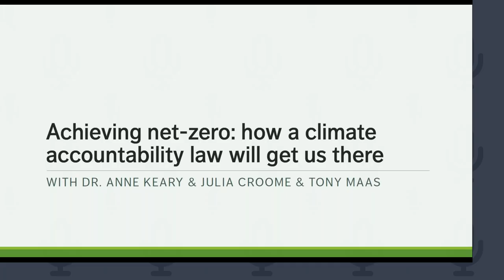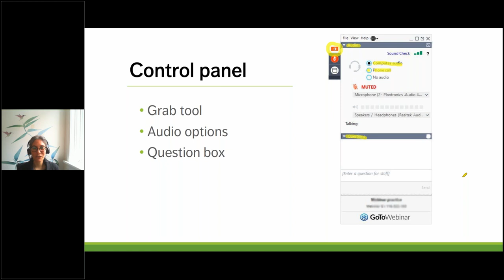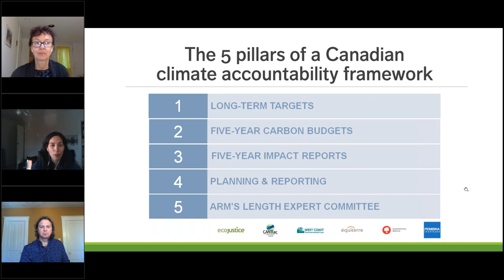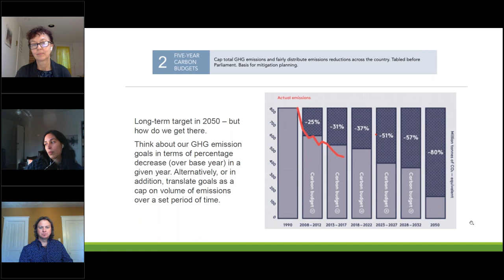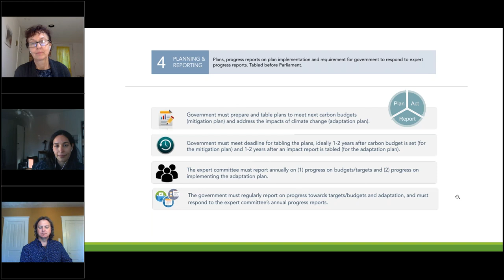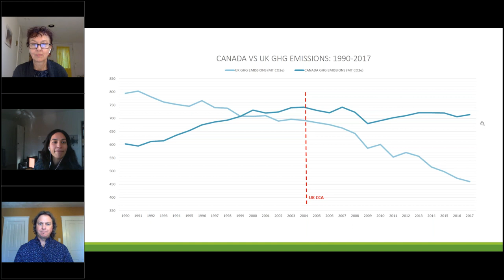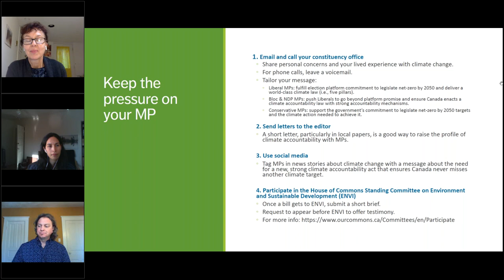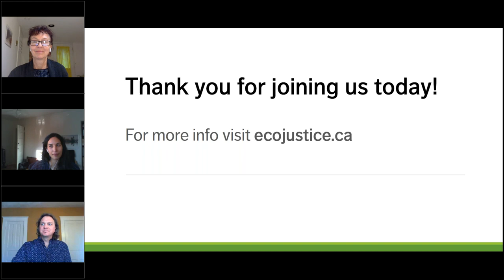Achieving net zero How a climate accountability law will get us there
The climate emergency is putting the safety of Canadians at risk. Changing the course of this crisis is within our control — but it will require the federal government to take decisive action now.

Canada has missed every greenhouse gas emission target it has ever set. Without a law that holds our elected leaders accountable for reducing Canada’s emissions, we run the risk of missing our 2030 target and our goal of net-zero by 2050.

That’s where you come in. We need your help to get a climate accountability law introduced and through Parliament. Similar laws in other countries reduced emissions: it can work in Canada too!

Watch this special Q&A session and hear from Ecojustice lawyer Julia Croome, the lead author of the 2020 report A New Canadian Climate Accountability Act, on how a strong, new climate law will get us to net-zero by 2050 while aiding a just recovery and recognizing Indigenous voices.

You’ll also gain practical tips from Ecojustice’s Director of Legislative Affairs Tony Maas on how to hold your elected leaders to account for climate action. We need you — and every Canadian who desires real, substantive climate action from the federal government — to urge your MP to support a climate accountability law now.

Help make the case for a world-class climate law!

Speakers:
Julia Croome is an Ecojustice lawyer and lead author of a recent report on climate accountability law.
Tony Maas is Ecojustice’s Director of Legislative Affairs and well-versed in our federal political systems.
Dr. Anne Keary is a scholar, parent, and climate activist who organizes with Climatefast and For our Kids.